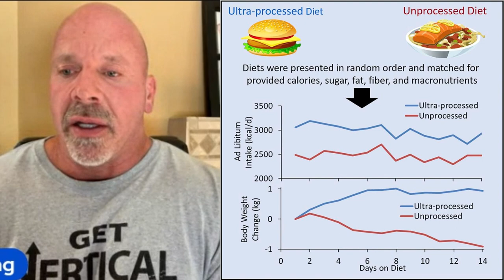Stan Efferding's Tips to Avoid Hunger and Stick With Your Diet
Stan Efferding discusses his best tips and tricks for successful dieting over the long-term.  Key: Don't rely on willpower!

From Ep. 55 of The Move101 Podcast

Amazon Thermos

Photo by Madie Hamilton on Unsplash